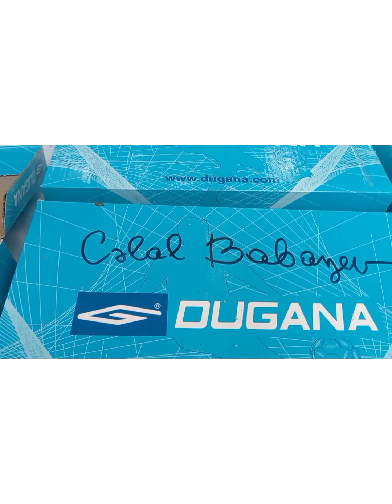Dəstəyinizə ehtiyacım var